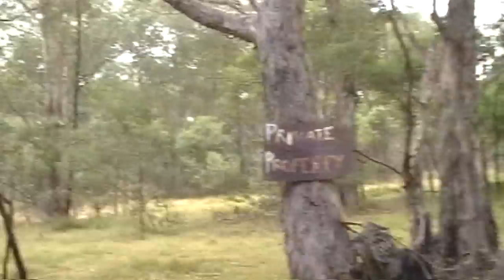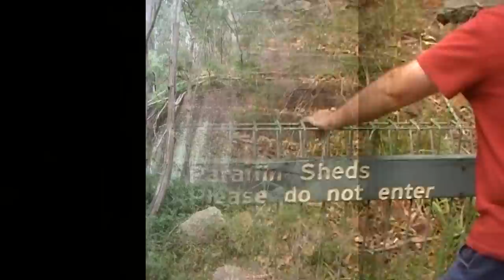Newnes 2011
A weekend at Newnes with friends